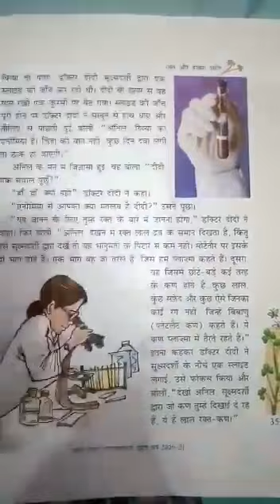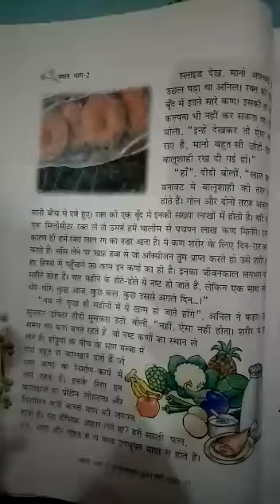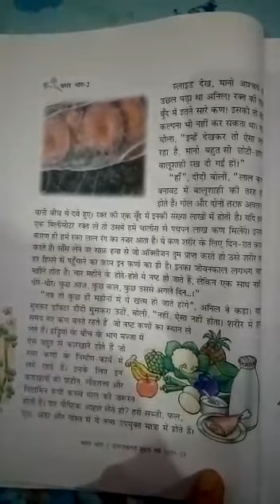,हिंदी कक्षा 7 रक्त और हमारा शरीर कंचन 3